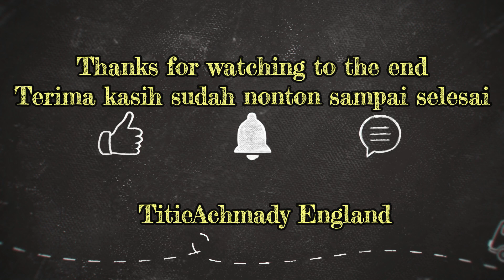TOP OF THE MOUNTAIN | DI PUNCAK GUNUNG | TITIEACHMADY ENGLAND GOES TO BANDUNG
along the way to the top of the mountain, there is a Dipterocarp forest,
with types of flora including keruing trees, meranti trees, large ferns and shrubs typical of tropical forests.Mount Tangkuban Parahu is 2,084 meters high.

sepanjang perjalanan menuju puncak gunung, terdapat hutan Dipterokarp,
dengan jenis flora diantaranya pohon keruing, pohon meranti, pakis besar dan semak belukar khas hutan tropis. dengan jenis flora diantaranya pohon keruing, pohon meranti, pakis besar dan semak belukar khas hutan tropis.
Gunung Tangkuban Parahu setinggi 2.084 meter.